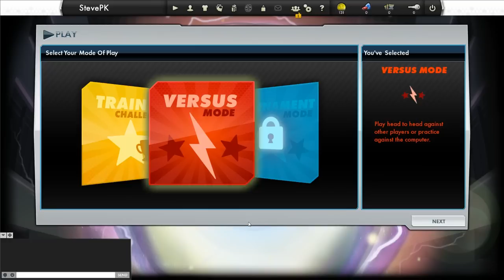PTCGO Battle: Aggron/Sableye vs. Dark Rush (Zoroark)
Hey guys! I've got a new recording program that makes life MUCH easier, so I'll hopefully be posting most PTCGO battle videos! This one was particularly good, so I had to post it!